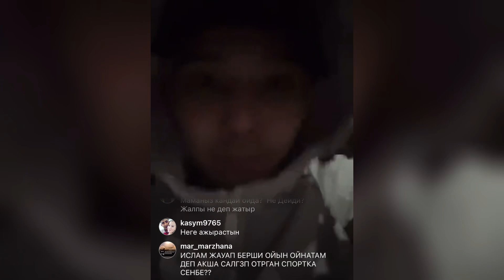Ислам💕БІЗ ӘЛІ ЗАҢДЫ НЕКЕДЕМІЗ💕калауым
Ислам балам 1 жаска келген сон ажырасамыз😱бирболайык